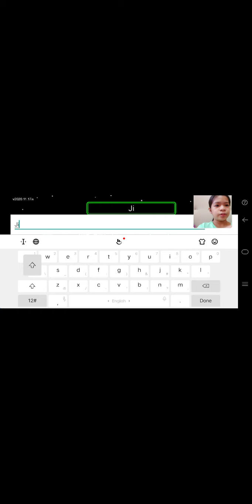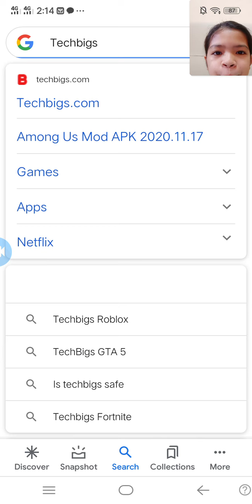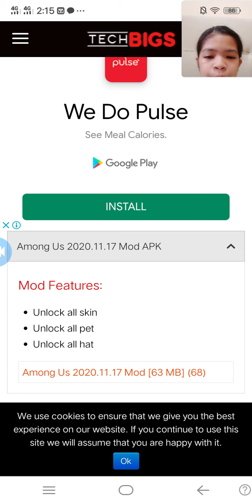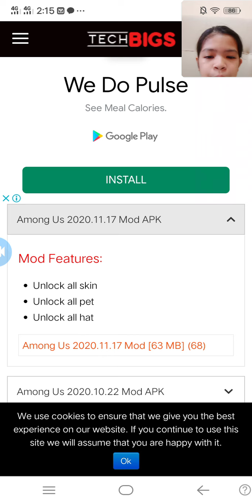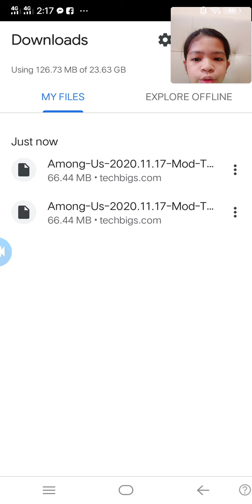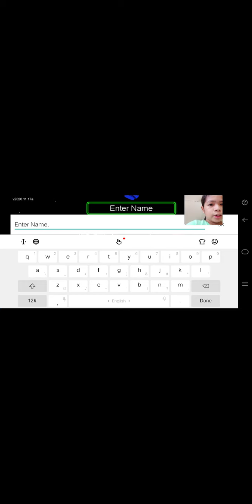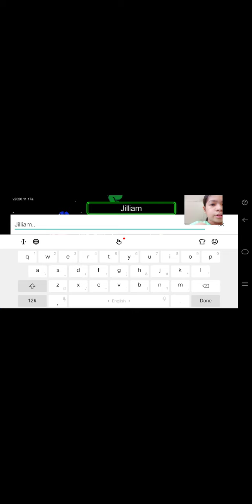How To Get All Skins, Pets And Hats In Among Us For Free